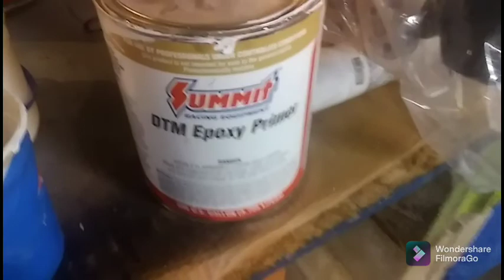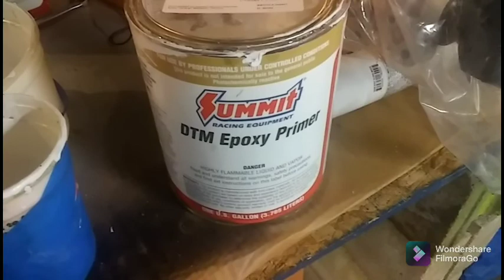Paint/Body on Studebaker Avanti.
paint and body on my uncle's Avanti.